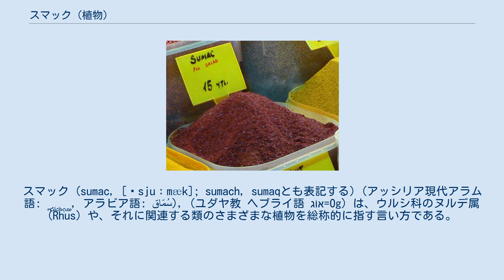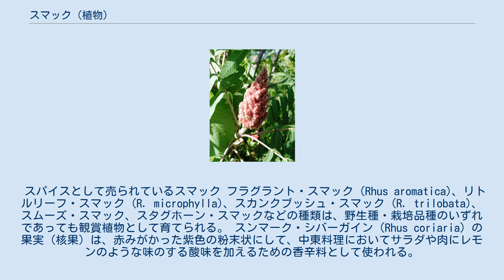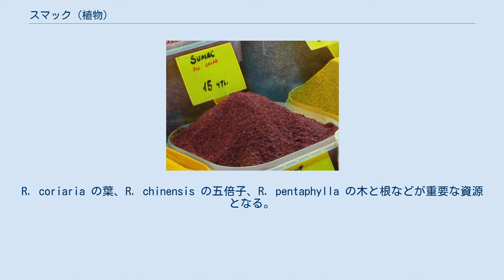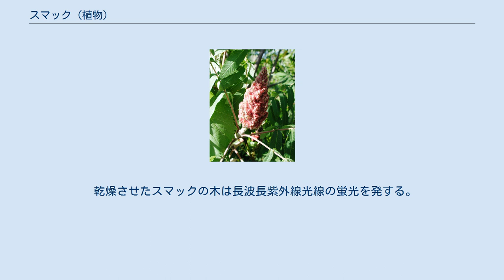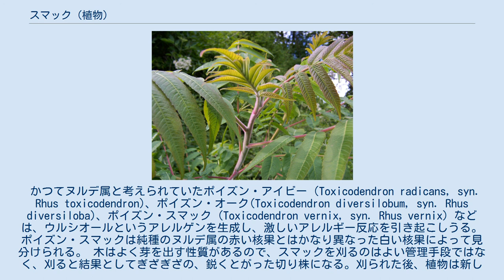スマック (植物)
スマック (sumac, [ˈsjuːmæk]; sumach, sumaqとも表記する) (アッシリア現代アラム語: ܣܘܼܡܵܩܵܐ, アラビア語：سُمّاق‎), (ユダヤ教 ヘブライ語 אוֹג=Og) は、ウルシ科のヌルデ属 (Rhus) や、それに関連する類のさまざまな植物を総称的に指す言い方である。
このうち、主に スンマーク・シバーガイン（Rhus coriaria）の果実を乾燥させ粉状にしたものが中東料理で香辛料として使われており、これをとくにスマックと呼ぶこともある。
スマック類は世界中の亜熱帯や温帯地域、特に東アジア、アフリカ、北アメリカに生育している。
 スタグホーン・スマックの若い枝。
 スマックは1-10メートルにまでなる潅木や低木である。
葉はらせん状になっていて、三つ葉や単葉の種もあるが、たいていは羽状複葉である。
花は5-30センチメートルの密集した円錐花序か穂の形をとり、それぞれの花はとても小さく、緑がかっているか、乳白色か赤色で、5つの花弁がある。
果実はスマック・ボブと呼ばれる赤みがかった核果が密集した房を形成する。
一部の種の核果を乾燥させ、ひいて粉にすると、風味が強い濃赤色の香辛料になる。
 こうした潅木や低木は、トクノウコウやピスタチオを含むウルシ科に属し、パレスチナの木立に自生する。
木は雌雄異体で、その羽状の葉は皮の生産に使用されるタンニンを多く含有する。
雌性の木は、密集した房に並ぶ赤みがかった果実をつける。
果実はレンズマメのような形で、毛が生えており、苦みがある。
アジアの一部のコミュニティでは、香辛料として使われている。
植民地時代のアメリカでも（「ピンクレモネード」の伝統はここからきている）、こんにちの北アメリカでも利用されている。
スタグホーン・スマック (Rhus typhina) については、果実を冷水にひたすと、気分を爽やかにするビタミンCが豊富な飲み物になる。
 スンマーク・シバーガインの実は赤く酸っぱい。
 スマックに言及した、楔形文字が刻まれた石板がある。
またスマックはミシュナーの時代から栽培されていた。
そしてその結果、 果実ともどもペアーの法が適用されると考えられている(Pe'ah 1:5)。
しかし、スマックが豊富に自生していたパレスチナではそれほど高い価値はなく、ペアーについては柔軟な態度がとられた(Dem. 1:1)。
 オンタリオ州ハミルトンのスタグホーン・スマック スマックという言葉は、古フランス語のsumac（13世紀）、中世ラテン語のsumach、アラビア語の summāq (سماق)を経て、「赤」を意味する古代シリア語の summāq (ܣܡܘܩ)へとその語源をたどることができる。
 スパイスとして売られているスマック フラグラント・スマック（Rhus aromatica)、リトルリーフ・スマック (R. microphylla)、スカンクブッシュ・スマック (R. trilobata)、スムーズ・スマック、スタグホーン・スマックなどの種類は、野生種・栽培品種のいずれであっても観賞植物として育てられる。 スンマーク・シバーガイン（Rhus coriaria）の果実 (核果）は、赤みがかった紫色の粉末状にして、中東料理においてサラダや肉にレモンのような味のする酸味を加えるための香辛料として使われる。
「赤ジソふりかけ」「梅干し」のような風味であると言われる。
アラブ料理では、フムスやタシのようなメゼの彩りと風味付けに使われる。
レバントではサラダに加えられるだけでなく、ムサッハンというパレスチナ料理の主な材料の一つとなる。
アフガニスタン、アルメニア、バングラデシュ、インド、イラン、ユダヤ、イスラエル、クルド、パキスタンの料理では、スマックは米やケバブに加えて使う。
アゼルバイジャン、中央アジア、ヨルダン、トルコの料理では、サラダやケバブ、ラフマジュンに使われる。
スンマーク・シバーガイン、あるいは単にスンマーク（Rhus coriaria）はミックススパイスのザアタルに使われている。
 北アメリカでは、スムーズ・スマック (R. glabra) や、スタグホーン・スマック（R. typhina) は、「スマケード」、「インディアン・レモネード」や「ルース・ジュース」と呼ばれる飲み物を作るためにしばしば使われる。この飲み物は核果を冷水に浸し、こすってエキスを抽出し、綿布で液体を漉し、甘みを...